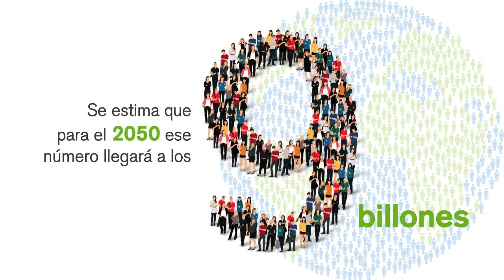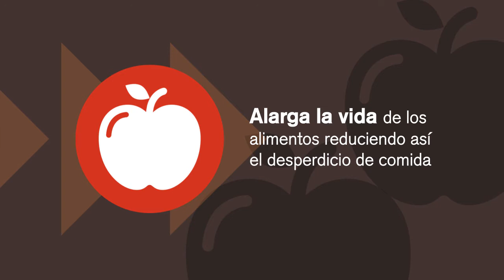Biotecnología agrícola: Poderosa herramienta contra el hambre en el mundo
Se estima que para el 2050 se requerirá un 70%  de producción agrícola mayor a la actual. Es aquí que la biotecnología agrícola se presenta como una solución para cumplir con la demanda de alimentos.